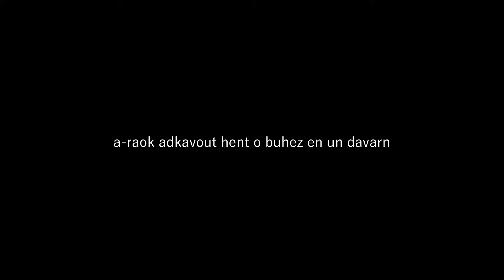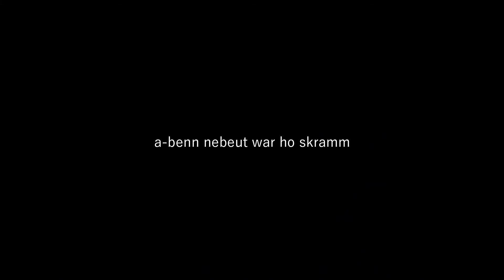Teaser Tavarn an Istor Remake e brezhoneg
Setu tañvadenn eus ar rann kentañ Tavarn an istor. Ur meskaj etre istor ha faltazi. Anvet eo ar rann-se "Ar skeud gwen" : istor an davarnerez a zegemer tud brudet eus an istor Breizh